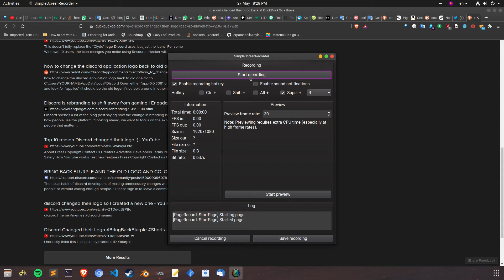discord changed their logo back!?!?!/1/?!?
poggers